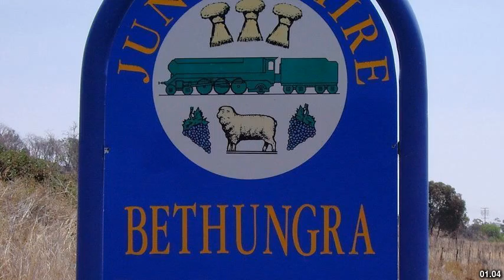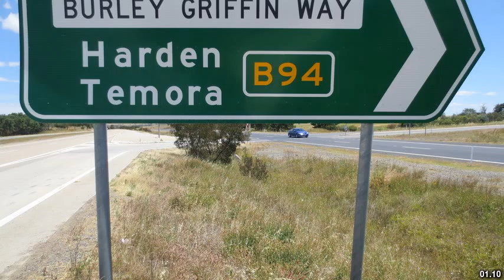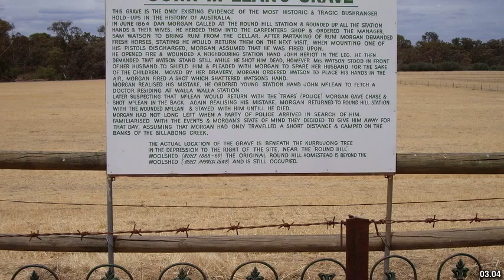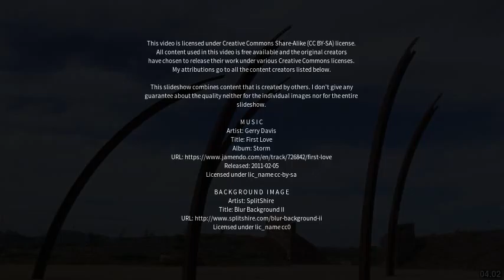Best places to visit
Best places to visit - Bethungra (Australia) Best places to visit - Slideshows from all over the world - City trips, nature pictures, etc.